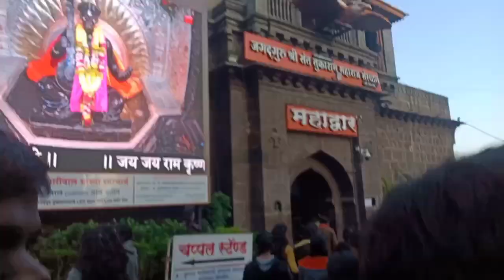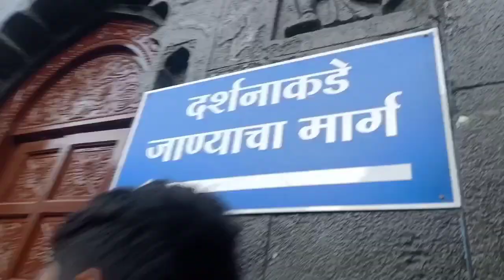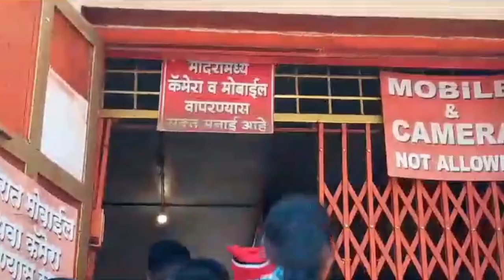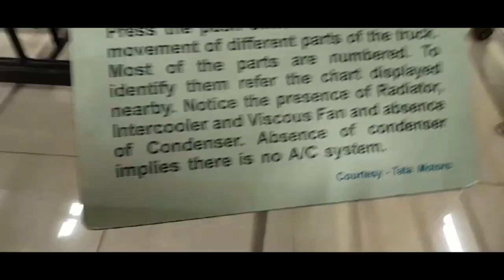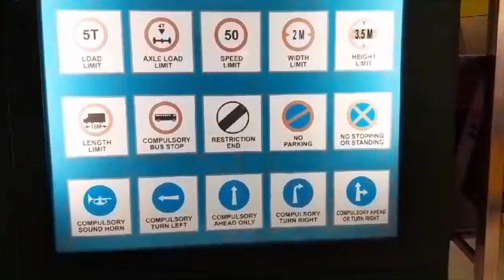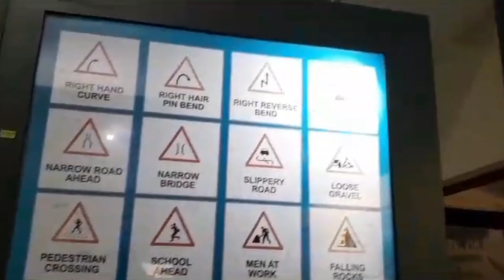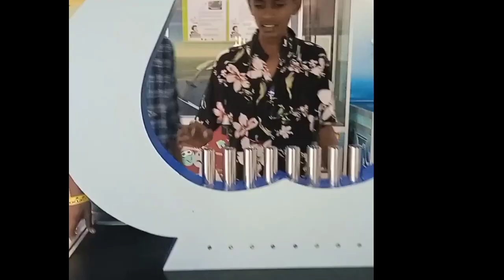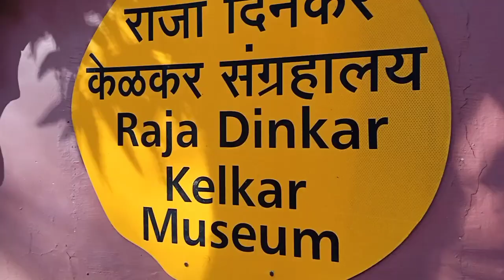VLOG 14🤩 शैक्षणिक सहल - पुणे दर्शन 💥दिवस-२रा आणि लास्ट दिवस🥺💥